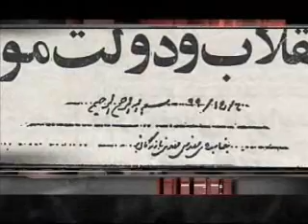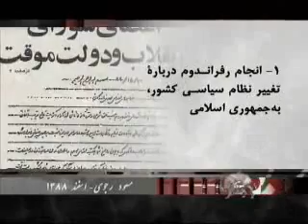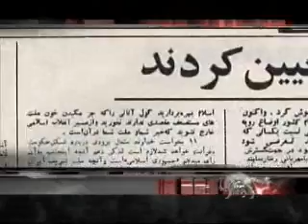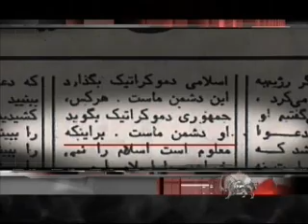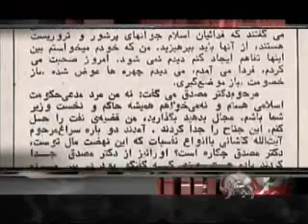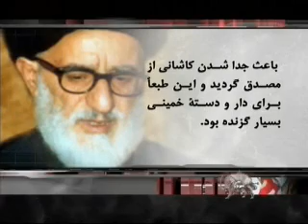Esterategie_Ghiam_Va_Sarnegooni_BM_30-Dey-1388-13_chunk_2.wmv